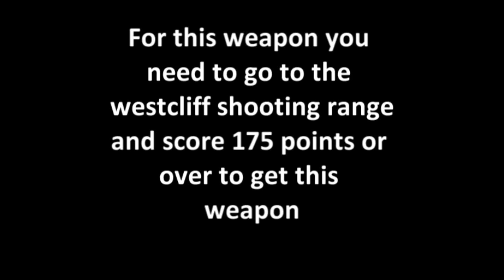How To Get The Red Dragon In Fable 2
This is my second walkthrough on how to get the legendary weapons in fable 2
The red dragon is easy enough to get just make sure all shots ( or 90 per cent of them at least ) are headshots to max your points